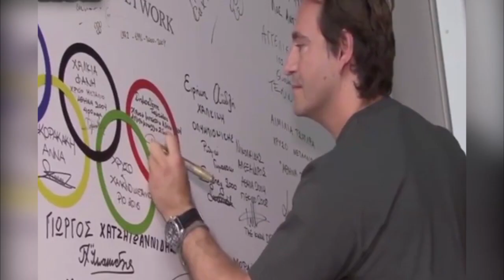Δήμος Φυλής - Δημοσθένης Ταμπάκος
Το video φέρει την υπογραφή του Νίκου Χριστοδουλή